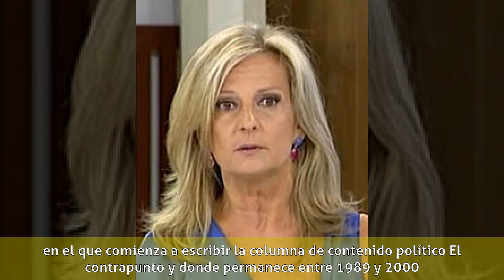Isabel San Sebastián - Inicios